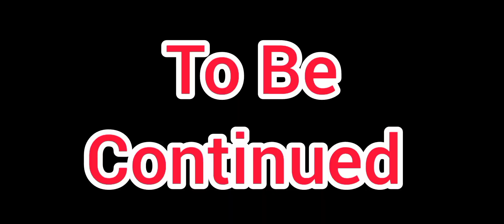Types Of shopkeepers Vaibhav Dagar Production Film #2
VAIBHAV DAGAR (VINNI)
KAPIL DAGAR (BHAIRO)
HARSHEEL DAGAR
HARSH DAGAR
TANISHK DAGAR
Special Thanks To All Above Mentioned Peoples For Their Contribution

Follow Us For More Amazing Videos
Links